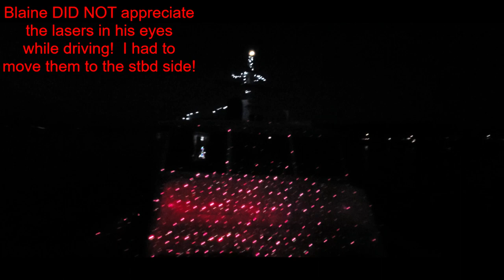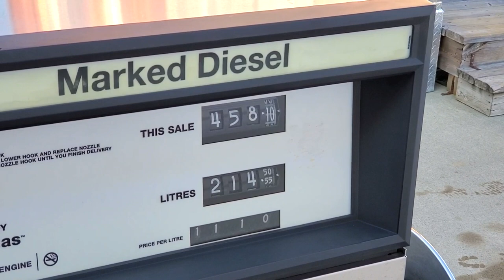We Cruised in our FIRST EVER Christmas Boat Parade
For us - Christmas starts with our Brentwood Bay Boat Light Parade!
 We were invited to put Christmas lights on Tangaroa and decorate our boat for the 1st Annual Brentwood Bay Sail Past.  With Covid making us all stay home - we decided to bring some cheer to those in Brentwood Bay by decorating our boats and putting on a show.  It was so much fun.  It was also great to hang out with the kids onboard while we waited for the sailpast to start.

Robin Yong

00:00 Introduction
00:28 How to eat French Onion Chip Dip
01:29 Singing with Izzie
01:50 Turning on the boat Christmas Lights
03:24 Bailey's and Hot Chocolate for Christmas Parade
04:01 Izzie dancing
04:29 Boat Light Parade